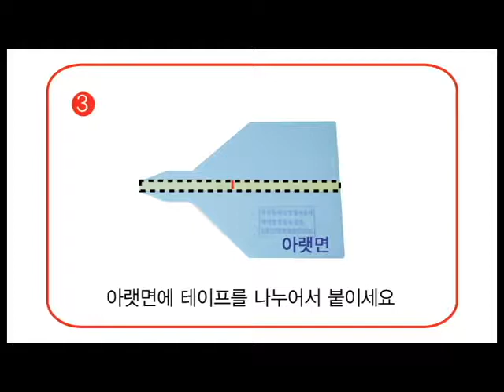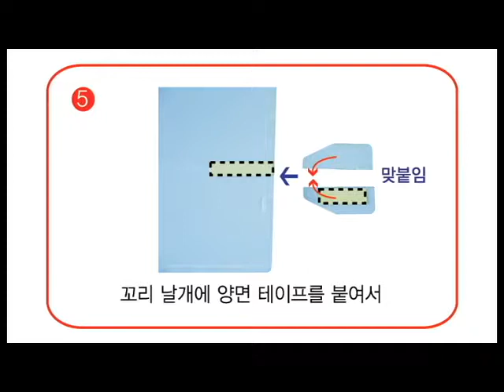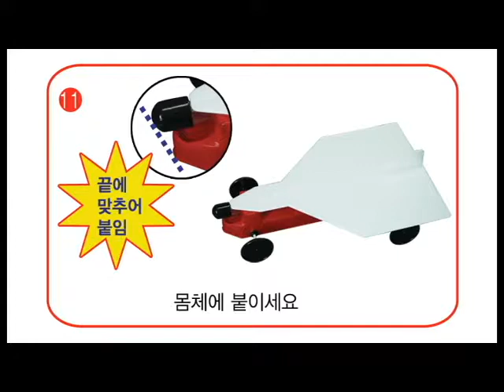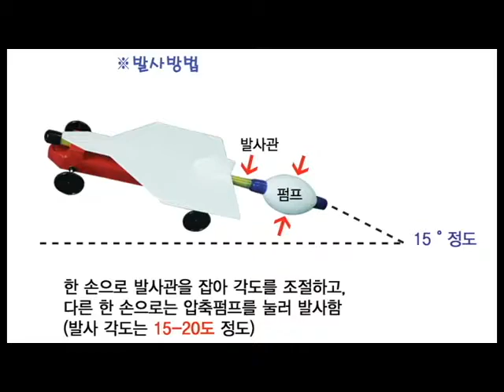[한진과학]착륙 비행기 제작방법